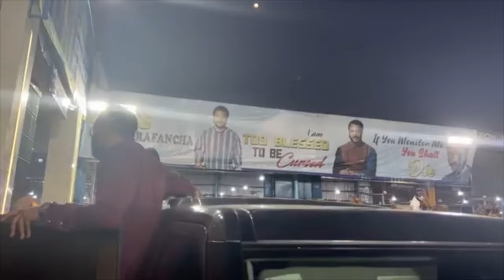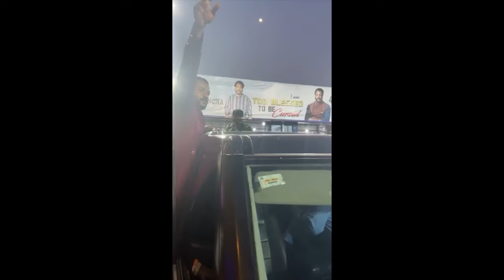See reaction of people when EVANG EBUKA want to leave Zion today ￼